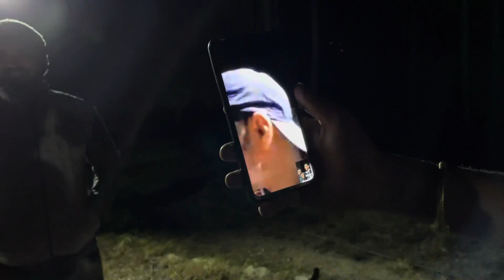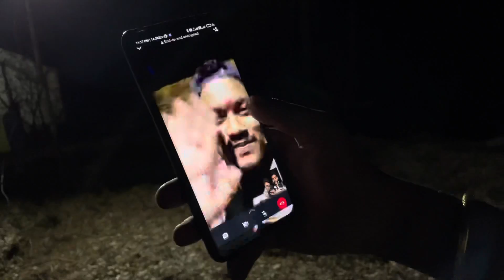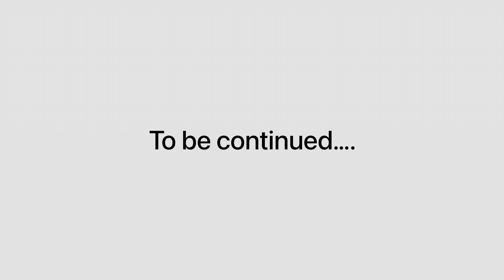Garhwali New Comedy dance video 2021 😂 unlimited fun ft Gaurav Chauhan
Garhwali New  Comedy dance videos 2021